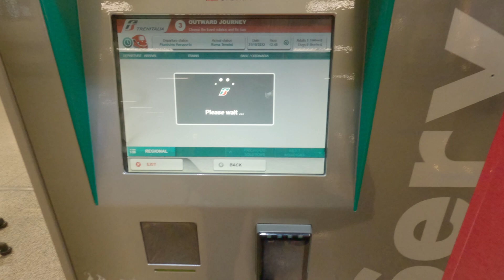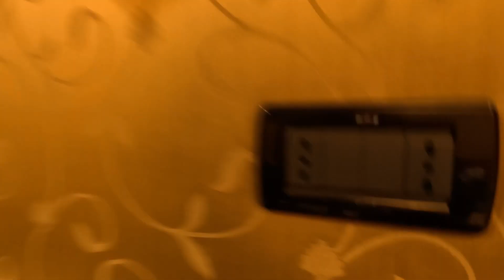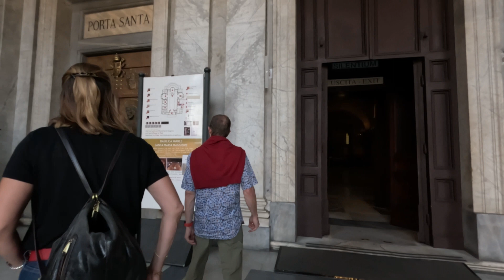Traveling Rome, Italy, with a GoPro Hero 11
Rome Day 1. ARRIVAL!
Vlog.
Finally made it to Italy, Rome.
Today follow me finding my hotel, exploring the streets and stumbling upon basilicas. Couldn't belive people on the street taking drugs no care for people watching.
Naprelac
All filming done with my GoPro Hero11